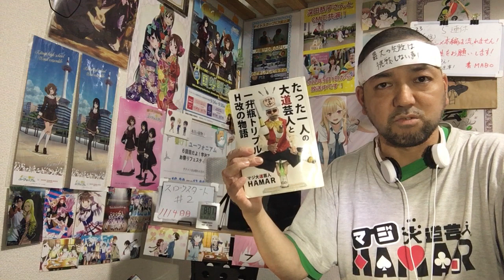スロウスタート 2話 リアクション 【なるほどね〜！スロウスタートでありリスタートでもあったか！】 SLOW START ep2 reaction 反応 同時視聴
スロウスタート 2話 リアクション です！

2022年9月1日から各地方都市で放送中！

2019年7月18日に発生した京都アニメーションの事件を機に｢響け！ユーフォニアム｣を見た事で地元民として衝撃を受けてアニメにハマり半年間はユーフォを何度も見ました！
1日も休まず投稿中です！